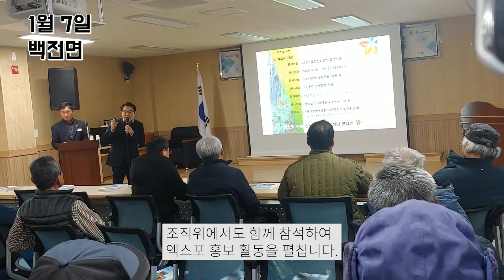37회차 엑스포조직위 뉴스